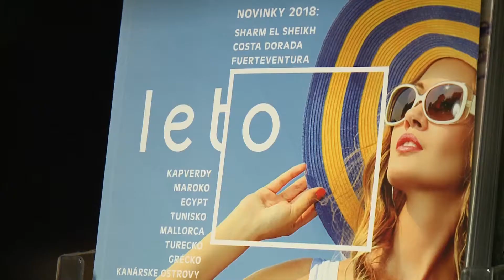Úradné hodiny - CESTOVNÉ POISTENIE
Relácia o praktických radách pre občana Úradné hodiny na tému CESTOVNÉ POISTENIE.
Hosť: Andrej Findra (finančný špecialista)